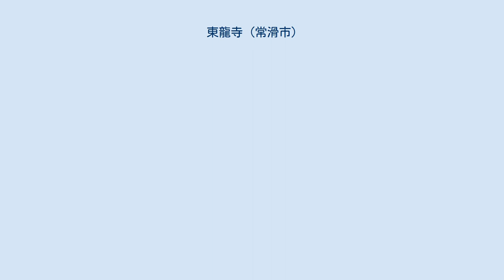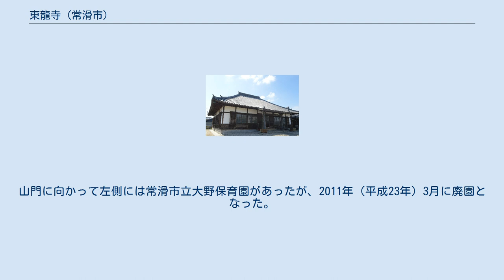東龍寺 (常滑市)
東龍寺（とうりゅうじ）は、愛知県常滑市大野町8丁目68にある浄土宗西山深草派の寺院。
山号は巌松山。
本尊は阿弥陀如来。
貞観6年（864年）創建。
四国直伝弘法八十八ヶ所霊場第73番札所。
 貞観6年（西暦864年）、天台宗の圓仁和尚慈覚大師が草庵を建てたのが始まり。
永享年間（1429年～1440年）に天台宗から浄土宗に改宗した。
明応4年（1495年）には比叡山から現在の本尊である阿弥陀如来を迎えた。
 東龍寺の住職は徳川家康と縁があったことから、桶狭間の戦いや本能寺の変の際には岡崎城に戻る途中の家康をかくまっている。
 享保15年（1730年）の大野大火の際には類焼を免れたことで、中門・大門・本堂は大野大火よりも古く、知多半島では野間大坊に次ぐ古い建築様式を保っている。
 1925年（大正14年）には四国直伝弘法八十八ヶ所霊場（直伝弘法さん）が開設され、東龍寺は第73番札所に選ばれた。
知多半島のもう一つの弘法信仰である知多四国霊場とは異なる。
 国道247号沿いに東龍寺の石柱があり、石柱の奥に第一山門、さらに奥に第二山門がある。
山門に向かって左側には常滑市立大野保育園があったが、2011年（平成23年）3月に廃園となった。
本堂の左側にはこじんまりとした弘法堂がある。